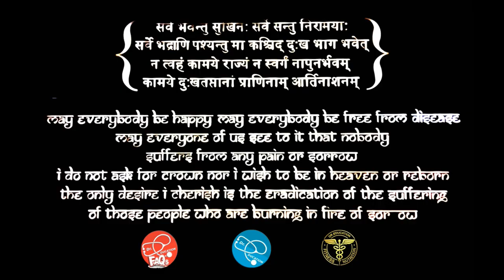Penis changes with age | Mensutra | 18+ only | Dr.Education